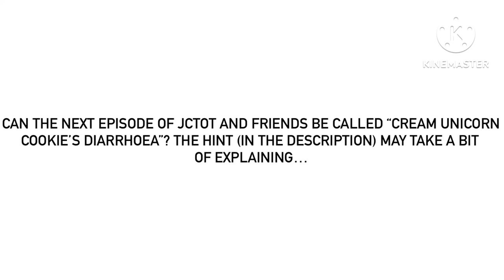YET Another Episode Idea For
Said hint: She would be in the toilet for a very long time, until she finally comes out and there’s a really terrible smell coming from the toilet. (Also, this episode should be entirely Cookie-centered AS WELL.)